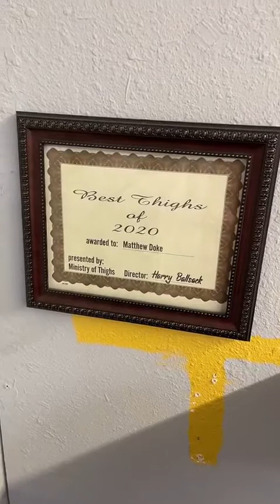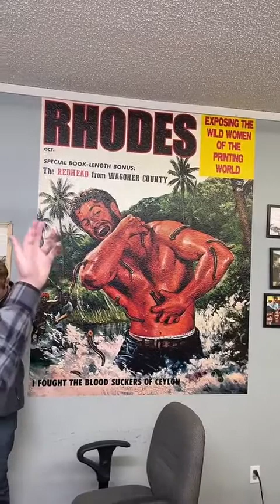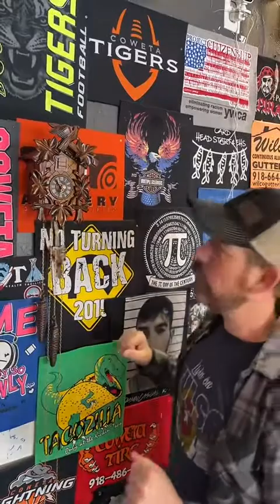Weird stuff around our shop￼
This was a video we shot for a flash sale on a living on Tulsa time T-shirt but I got signed tracked in the promotion and started giving tours and exploring all the fun little things we have laying around  ￼